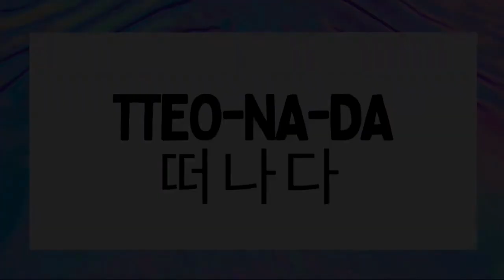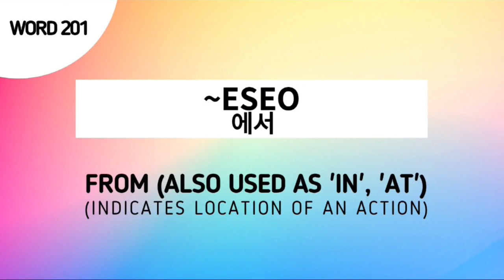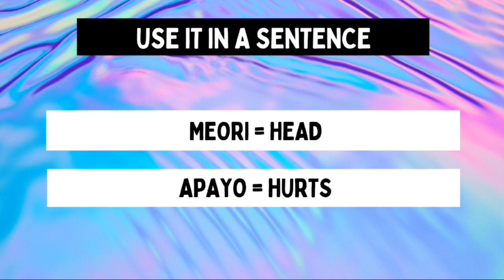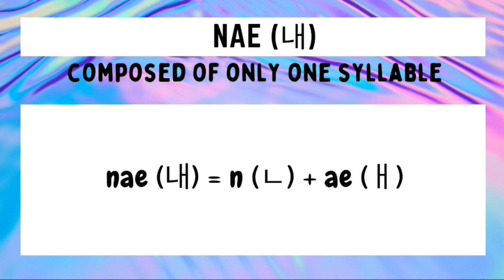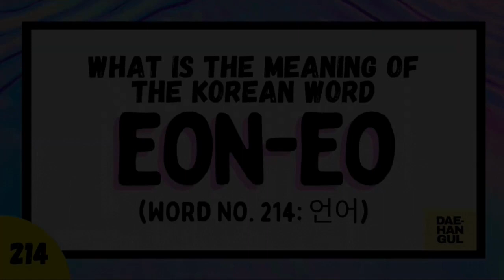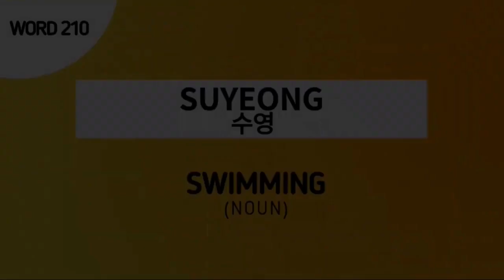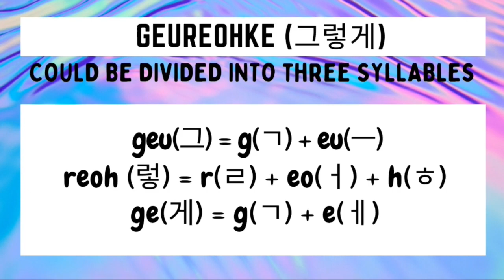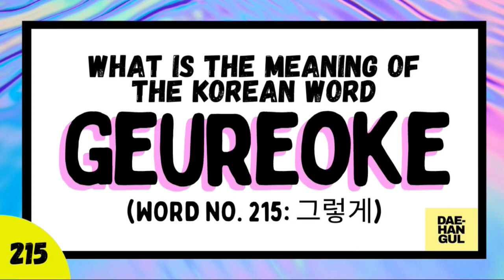Learn 5 Basic Korean Words (Detailed Discussion for Beginners)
Reference: Words No. 211-215

On this video, various simple korean words are discussed in detail for the understanding and retention of beginner learners of the korean language.

The flow of this lecture includes the following:
- repetitive discussion of words for easier retention
- breakdown of the hangul characters in a word
- example sentence or additional details related to the korean word

Don't hesitate to check the rest of the channel for other lectures that might be useful to you.